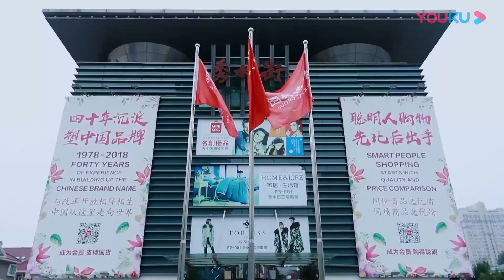CUT：爸爸们进超市买物资，货比三家专挑便宜的入手，黄贯中对西瓜情有独钟 | 想想办法吧！爸爸 | 戚薇/李承铉/朱茵/黄贯中/周家蔚/洪天明/黄英/曹帅/陈飞宇 | 优酷 YOUKU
【想想办法吧！爸爸】《想想办法吧！爸爸》是一档全家陪伴旅行类综艺节目。节目是导演谢涤葵继《爸爸去哪儿》之后的又一力作。节目中四组明星老妈将独自离开家，由明星老爸带着孩子寻找妈妈，上演一场搞笑又刺激的“爸在囧途”!
嘉宾：戚薇/李承铉/朱茵/黄贯中/周家蔚/洪天明/黄英/曹帅/陈飞宇/Lucky/Debbie/小九/TJ洪大仁/JT洪竟琋/Victor/John/